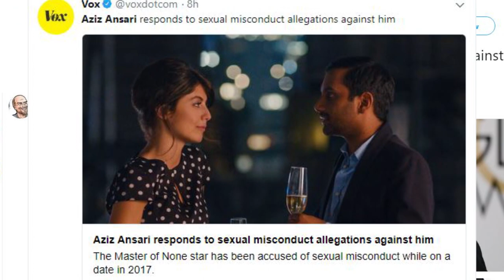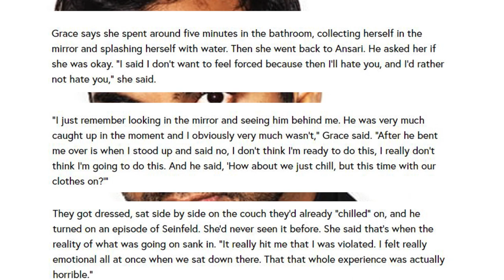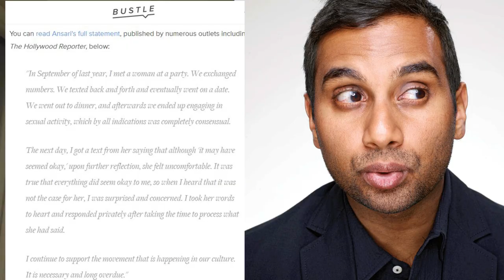Aziz Ansari Admits to Sexual Misconduct Accusations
Over the weekend, news came out that Aziz Ansari was accused of sexual misconduct, and today his response came out, and he admitted to it without any remorse. Is this a metoo witch hunt or why more people need to know what is the times up movement?